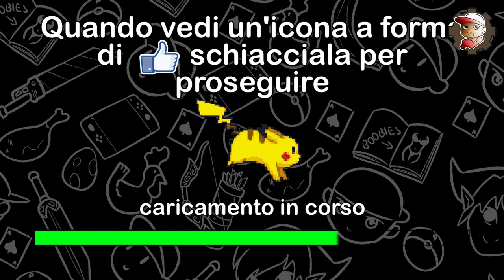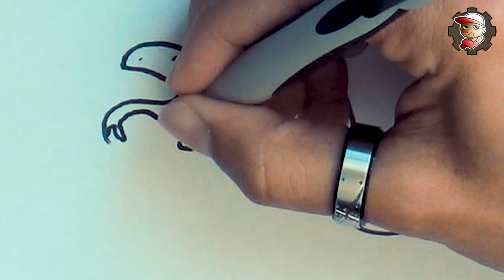Come Disegnare quello che VOLETE!!!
Oggi disegno cose cha avete suggerito voi nei commenti dell'ultimo post! Cose tecniche e assurde allo stesso tempo!